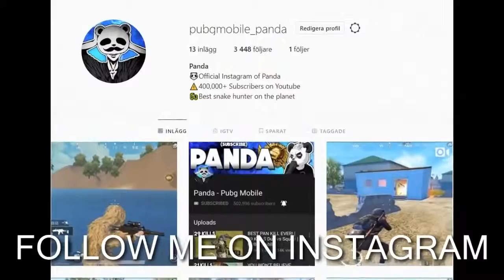Powerof Throne | HOW TO NOT-SCOPE HEADSHOT WITH AWM | POT DUO vs SQUAD | 35 KILLS | PUBG Phone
Powerof Throne | HOW TO NOT-SCOPE HEADSHOT WITH AWM | POT DUO vs SQUAD | 35 KILLS | PUBG Phone. 35 KILLS. Hope, you can enjoy it. Not scope but headshot with AWM

Rank?
- Conqueror (Highest Rank)
💸►FREE UC◄💸